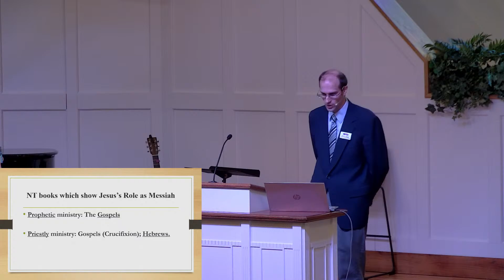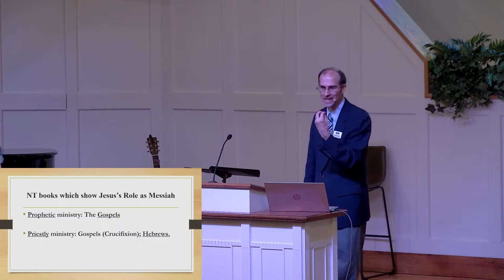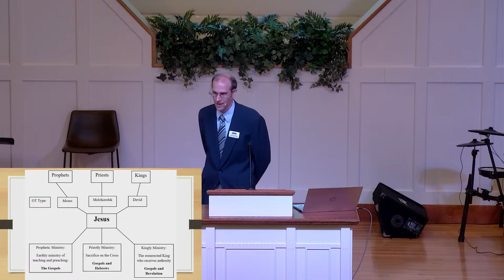04-12-24 Lenses | "Jesus Through Old Testament Eyes " - Mr. David Bagby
04-12-24 Lenses | "Jesus Through Old Testament Eyes " - Mr. David Bagby
Livestream Music